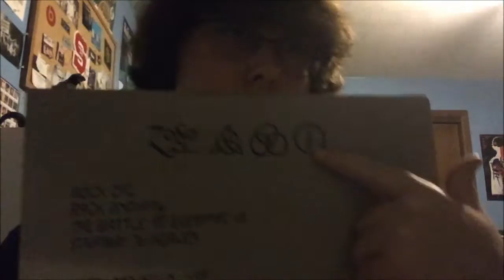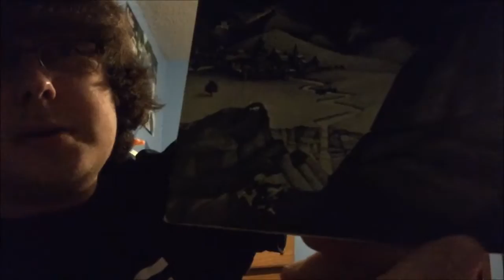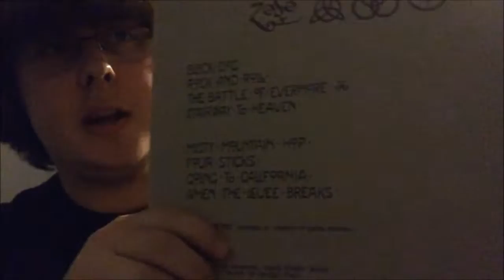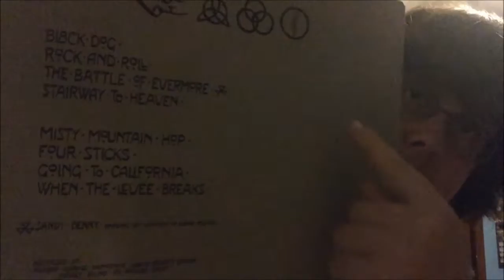Led Zeppelin IV Album Review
In which I review the 4th studio album (and my 2nd favorite album of all time) by legendary Rock band, and possibly one of if not the greatest Rock band of all time, Led Zeppelin
Rating: 10 (of course)
Genre: Classic Rock, Rock and Roll, Hard rock, Heavy Metal, Folk Rock
Fav Songs: All
Least Fav Songs: None
Leave album review suggestions